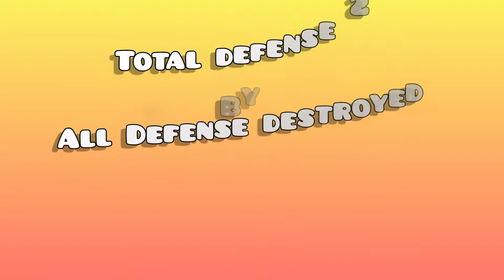26 Defense Formation vs One (super) troop + x5 Clone Spell - Clash of Clans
____________________Thank you for your love❤ and support and keep SMILE🙂 on your face.___________________________________